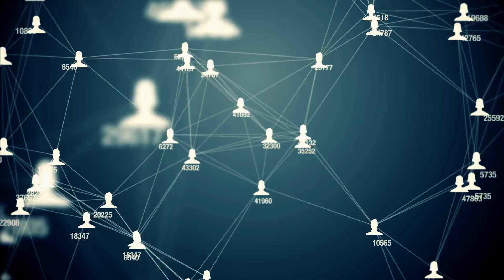《呼啸山庄》：艾米莉·勃朗特的荒原恋曲，复仇与爱的纠缠；《第二性》：波伏娃探索女性存在，性别平等的哲学篇章；《瓦尔登湖》：梭罗的自然隐居，简朴生活的哲思：經典名著20240215